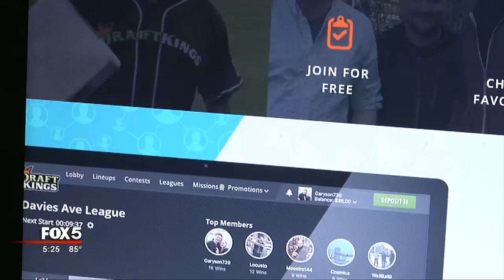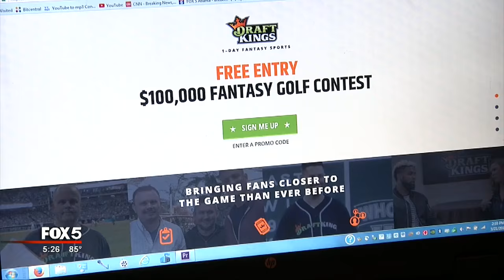Tom Glavine shows support for fantasy sports at Capitol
Supporters of a push to regulate fantasy sports in Georgia added some major league star power Tuesday.

Retired Atlanta Brave and Hall of Fame pitcher Tom Glavine shared his support of House Bill 118 at the state Capitol.

WATCH: Tom Glavine visits the Georgia Capitol
IFrame

“I can remember oftentimes towards the end of my career when fantasy sports was really becoming a big thing and certainly fantasy baseball, you know, how many times I would have somebody say to me, ‘Hey, you know, I really enjoy watching you play and I have you on my fantasy team. Can you pick it up? You know, I need you to do a little bit better,’” Glavine recalled with a smile.

The World Series MVP said he believes fantasy sports strengthen the connection between fans and players.

HB 118 would require fantasy contest sites like FanDuel and Draft Kings to register with the Georgia Department of Revenue and pay annual fees to operate in the state. Georgia would also collect a six percent tax on operators’ profits.

“There are a million and a half Georgians playing fantasy sports in our state today,” said Rep. “The premise behind this bill, the main thing is just to make sure there’s some consumer protections in place for those who operate.”

Religious interests, however, oppose the bill. Mike Griffin of the Georgia Baptist Mission Board said he sees the legislation as a way to legalize gambling.

“It’s absolutely no different than what you saw with casinos trying to call them ‘destination resorts,’ trying to call these ‘contests,’“ said Griffin. “It’s more lipstick on more pigs, just trying to change and trying to deceive people into believing it’s something that it’s not.”

Rep. Kelley refutes that claim.

“This is something that I believe is a game of skill much like bass fishing or a golf tournament or a skeet shoot. I think I’ve made that clear. I’ll let them spread the falsehoods that they want to,” said Rep. Kelley.

A Senate committee approved the bill on Monday and it must now head to the full Senate for a vote in order to become law.

SEE ALSO: Facing deadline, Ga. lawmakers still talking campus guns, budget